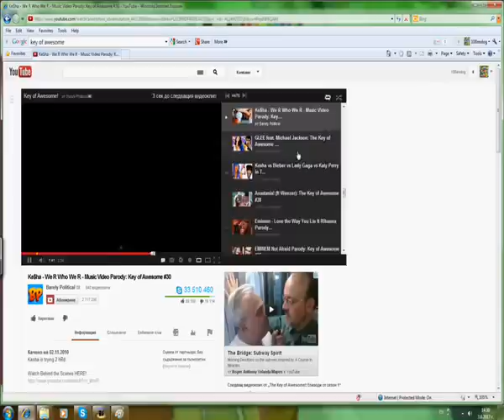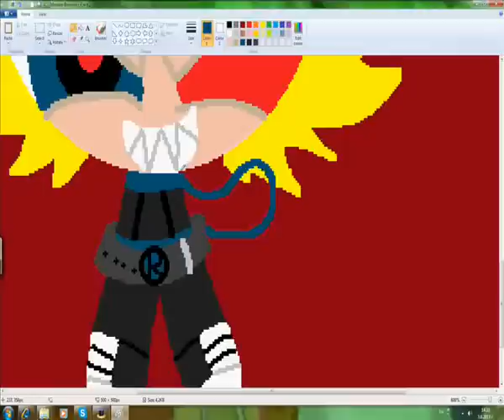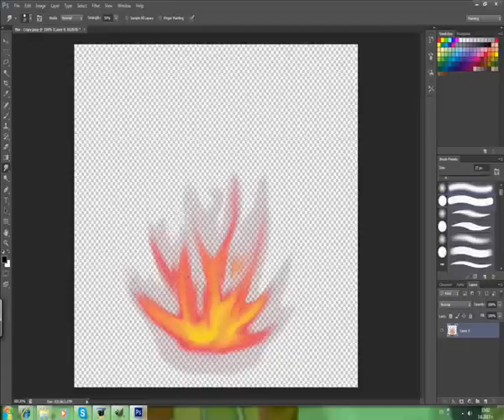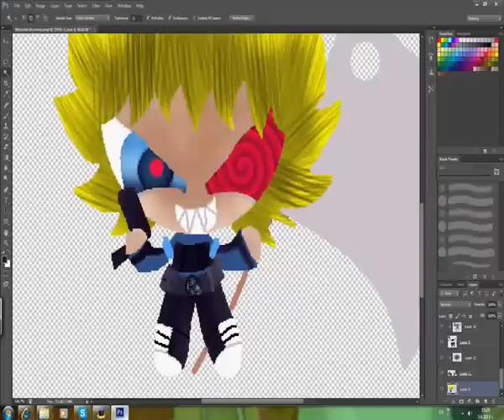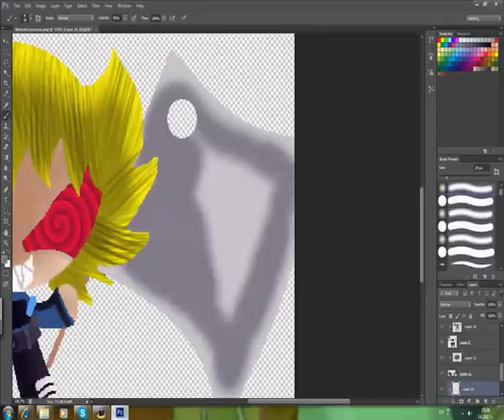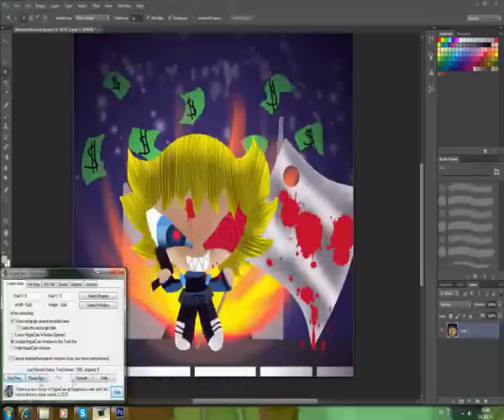Monster Boomer (MUSIC REMOVED)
It looks like Jerimin19's picture Dark Violet, but it's different, because MB robes a bank, kills everyone, than the bank explode.